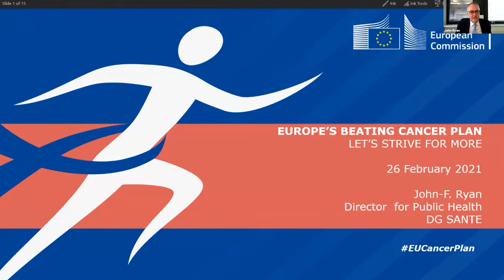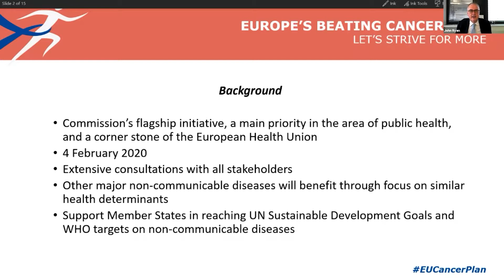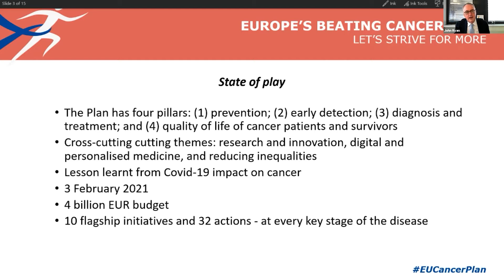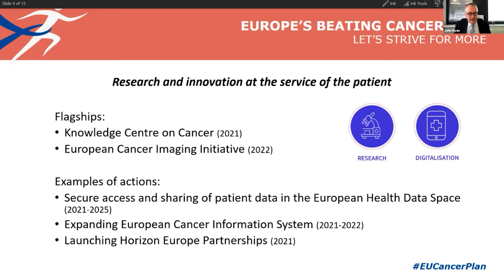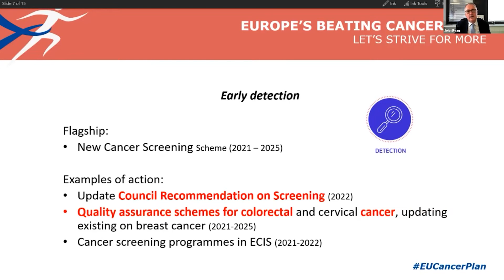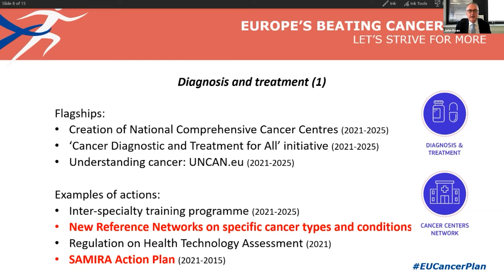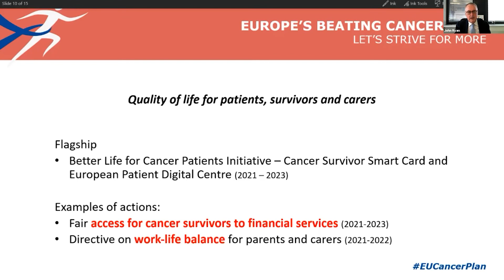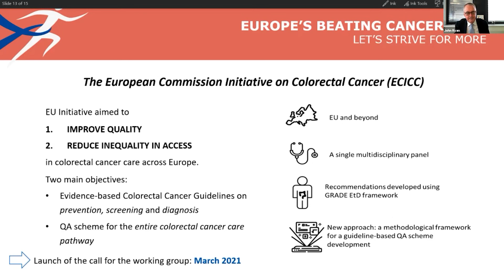The Beating Cancer Plan: how will it improve the patients experience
John F. Ryan Director for Public Health DG SANTE shares his view at the launch of the European Colorectal Cancer Awareness Month